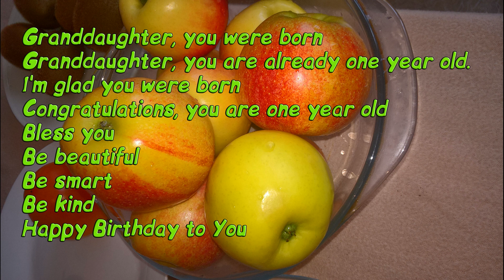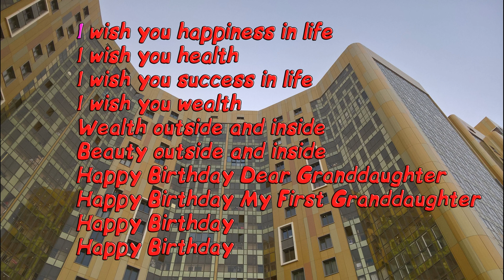Happy Birthday Granddaughter, 160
Granddaughter, you were born
Granddaughter, you are already one year old
I'm glad you were born
Congratulations, you are one year old
Bless you
Be beautiful
Be smart
Be kind
Happy Birthday to You
I'm sorry we can't meet now
I'm sorry I haven't seen you yet
I'm sorry I can't hug now
I'm sorry I haven't given you any gift yet
But I gave life to your dad
I raised your dad
This is the best present for you right now
Your friendly mom and dad are next to you right now
I wish you happiness in life
I wish you health
I wish you success in life
I wish you wealth
Wealth outside and inside
Beauty outside and inside
Happy Birthday Dear Granddaughter
Happy Birthday My First Granddaughter
Happy Birthday
Happy Birthday

2022